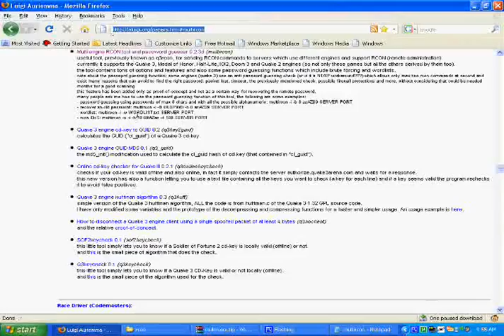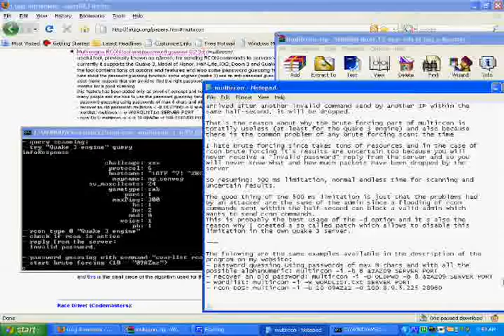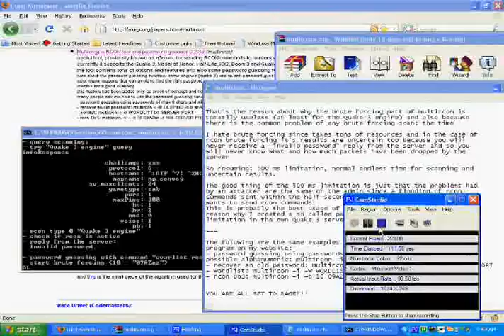Cod4 Rcon Blocker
This tool allows you to block any admins in Call of Duty 4 or any Quake 3 engine game from ever kicking you out. Talk all the shit you want without getting kicked. However, if they restart the server, make sure you run command line again once they have restarted or else the tool will lose connection and they will have your guid to ban... This is completely safe and cannot be detected by PB since it isn't ran in game.

The original intent of it was to guess or brute force rcon passwords but this isn't realistic, just use it as a blocker...

---or---